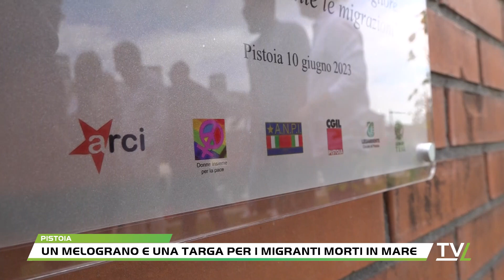Un melograno e una targa per i migranti morti in mare